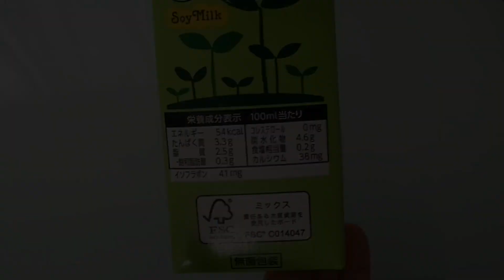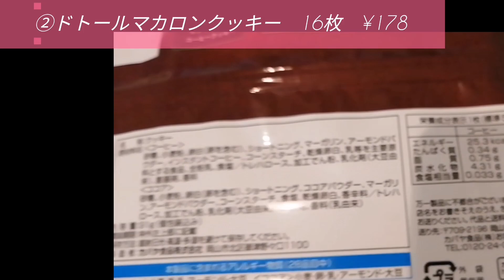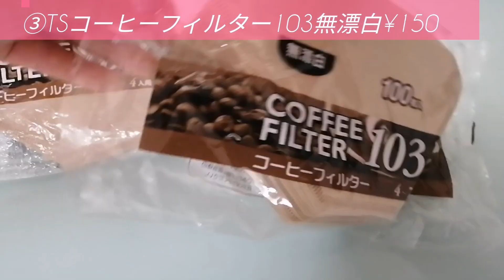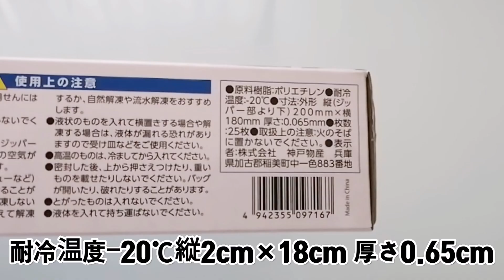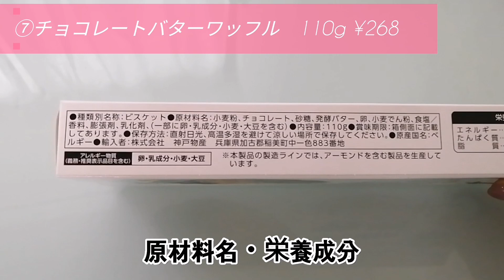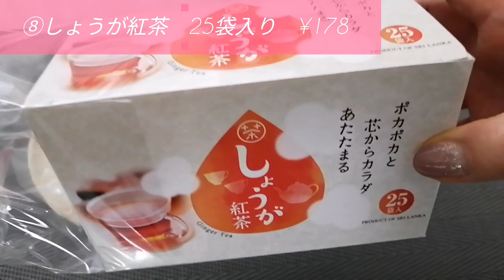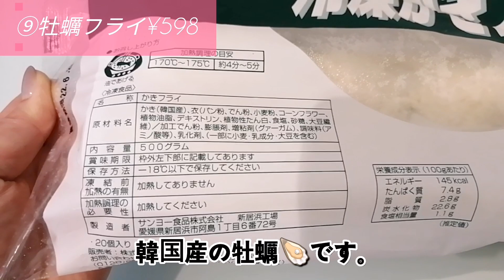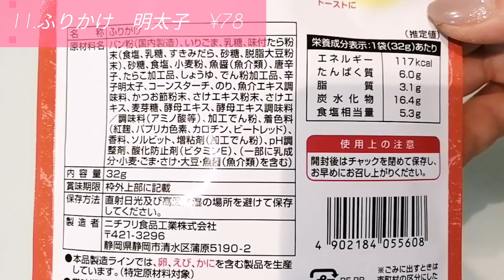【業務スーパー購入品】#7／新商品から定番の商品/おすすめ11選／購入品で朝食〜夕食・おやつ・お弁当の一品等を作ります／2021.1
【業務スーパー】今年初の業務スーパーに行ってきました。
今回は業務スーパー近くJAに先によったので爆買いはおさえられました(笑)
新商品から定番の商品おすすめ11選をご紹介します。購入品で朝食〜夕食おやつ♪お弁当の一品等を作ります/2021.1

【購入品】
①調製豆乳
　¥148
②ドトールマカロンクッキー
    ¥178
③TSコーヒーフィルター103無漂白
　¥150
④フリーザーバッグ　中
　¥97
⑤魚介豚骨らーめん
　¥143
⑥ピンク卵　M
    ¥123
⑦チョコレートバターワッフル
　¥268
⑧しょうが紅茶
　¥178
⑨牡蠣フライ
　¥598
10.炭酸水　1000ml
    ¥68
11.ふりかけ　辛子明太子
     ¥78

　　　　　　　　　D kichen ☕

🍀決算SALE第2弾業務スーパー購入品71点